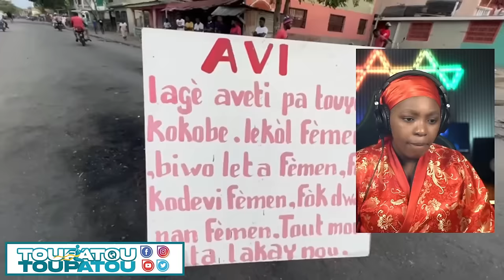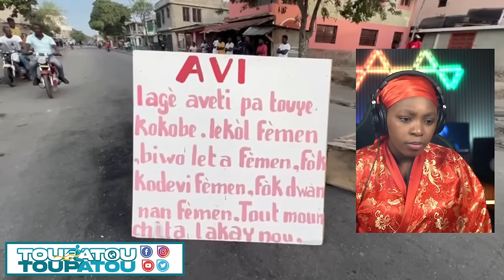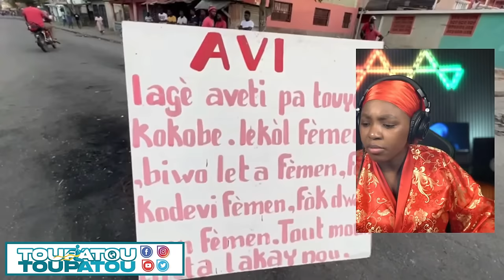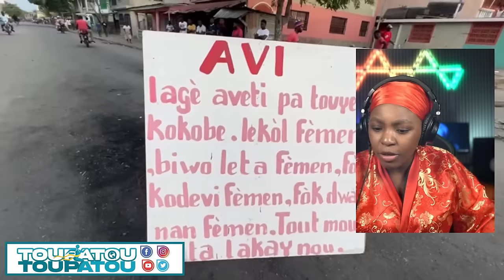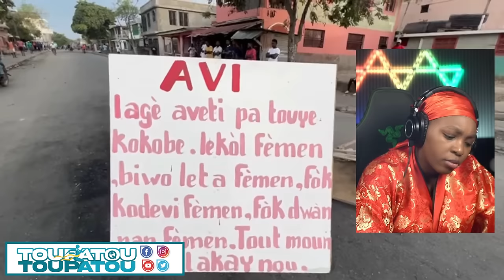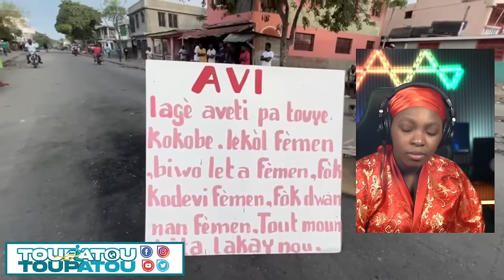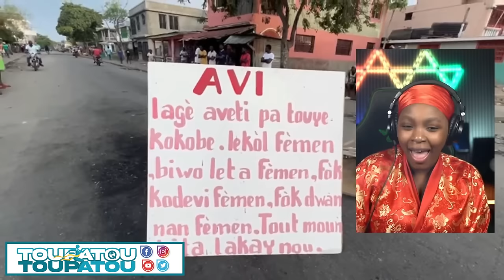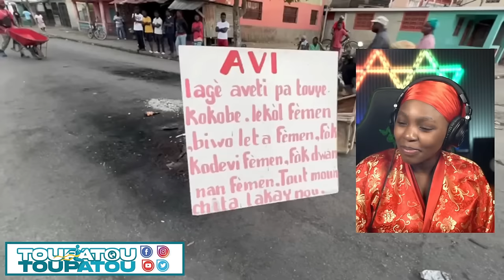GWO NOUVEL 22 JAN 2024 SI SA RIVE LA MEZANMI ARIEL HENRY ANTRAVE